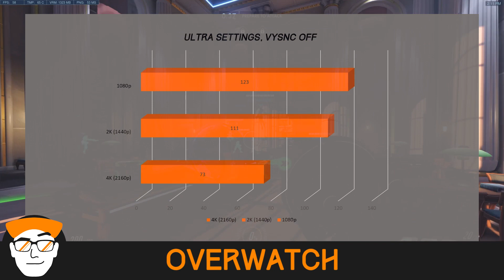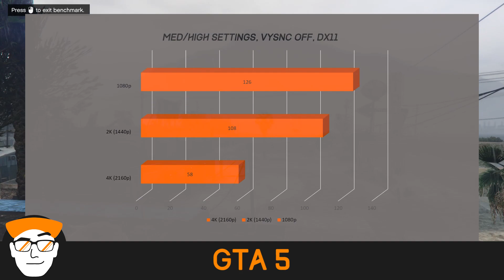Alienware 17 R4 - Benchmarks! Destiny 2, Overwatch, Fortnite, Gears of War 4, GTA 5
Hey guys! Quick video showing some of my benchmarking results on on these titles mentioned. This is of course using my Alienware 17 R4  (GTX 1070), tested with 1080p, 2k and 4k resolutions. Enjoy!